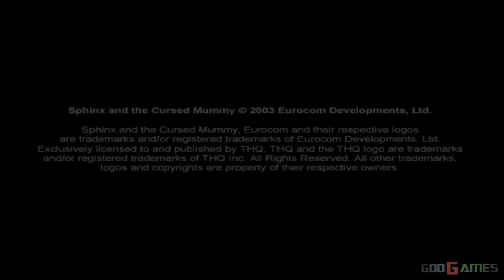Sphinx and the Cursed Mummy - Gameplay PS2 HD 720P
Enhanced graphics with emulator PCSX2.For recording I used a Live Gamer HD Capture Card (no FPS Drops).

PCSX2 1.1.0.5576 (svn) Feb 24 2013 specs:
- try yourself (more info at my site in forums section)